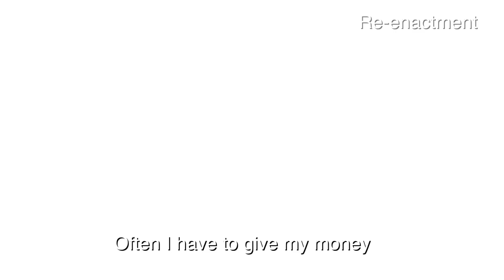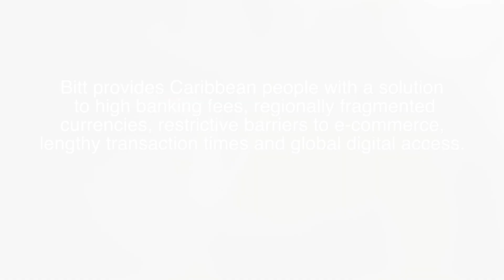Part 2 - Enable Payments. Empower People.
The underbanked and unbanked across the region are constantly facing challenges that prevent them from accessing financial services that will improve their socio economic status.

Simple tasks like sending funds home to your family have become increasingly difficult.